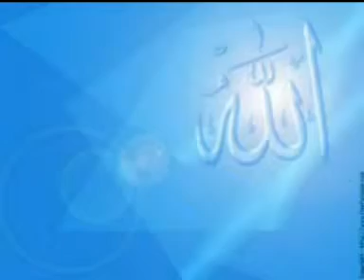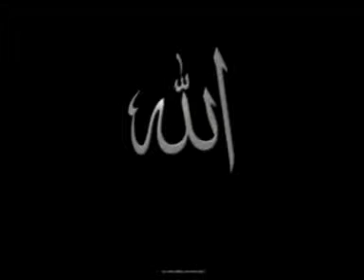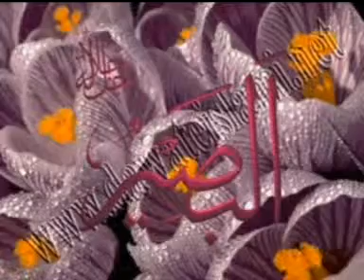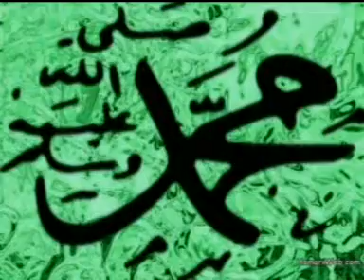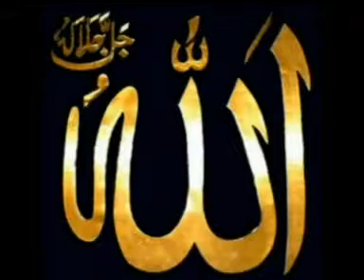MEHFIL CD 02 PART 03